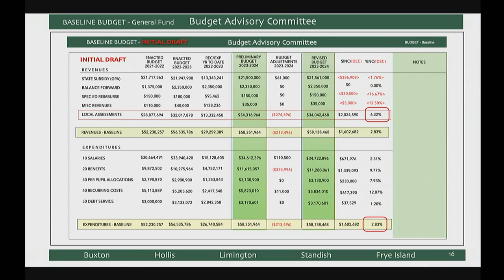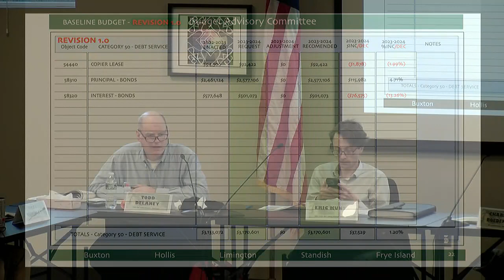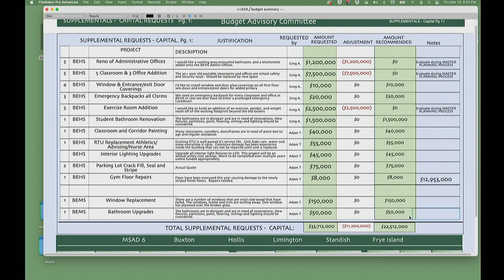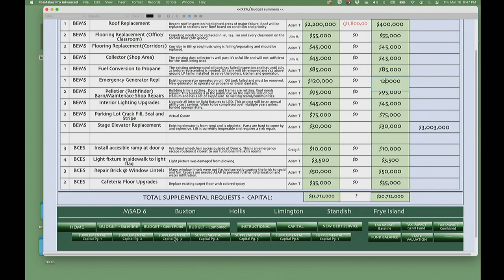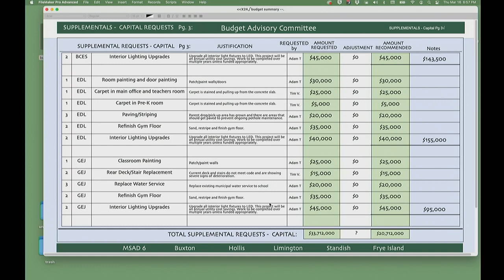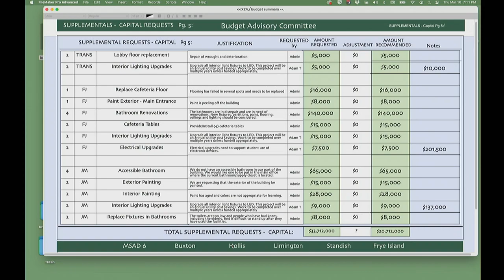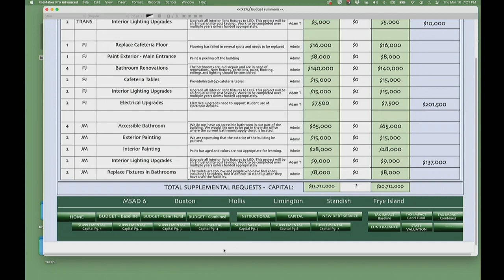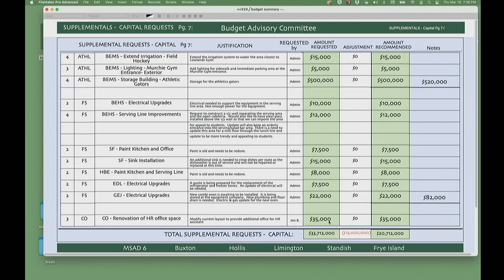MSAD6 Budget Advisory Committee Meeting March 16, 2023